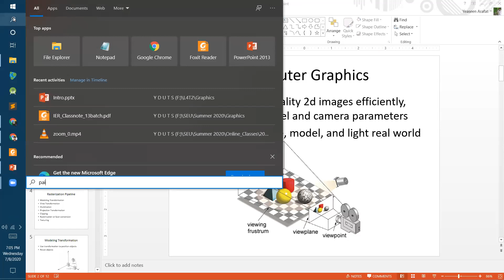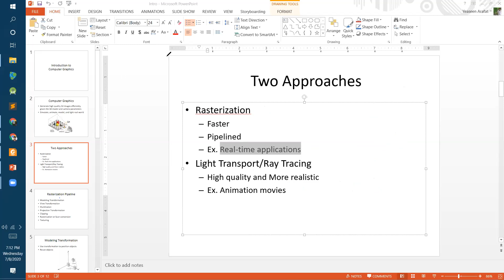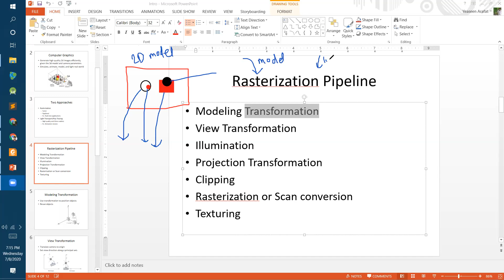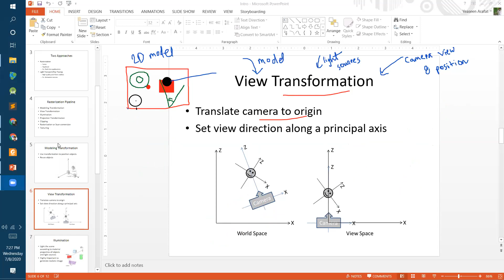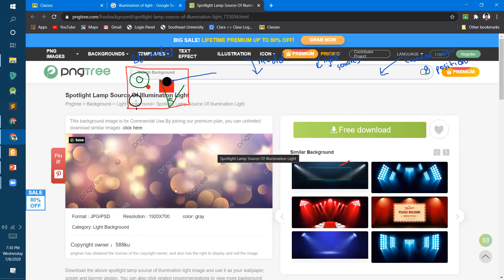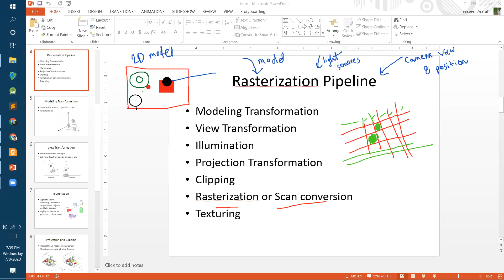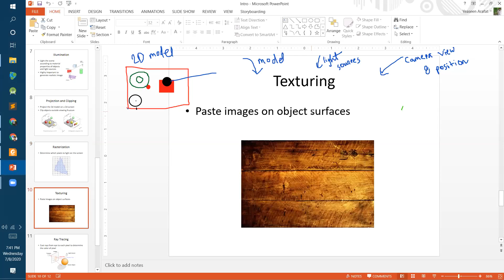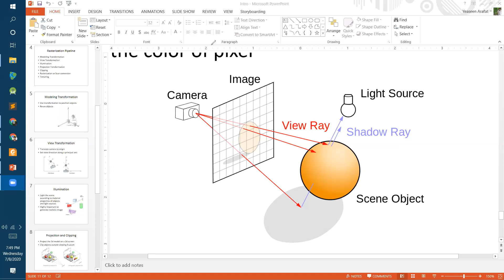CSE4013: Computer Graphics & Animation || Introduction to Graphics [Part 2]